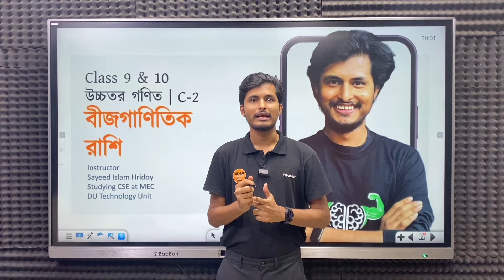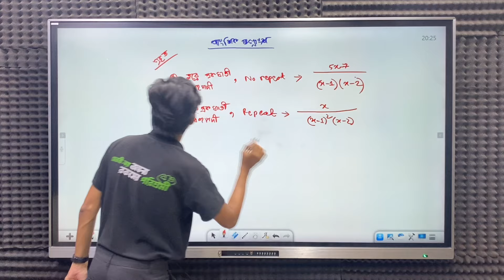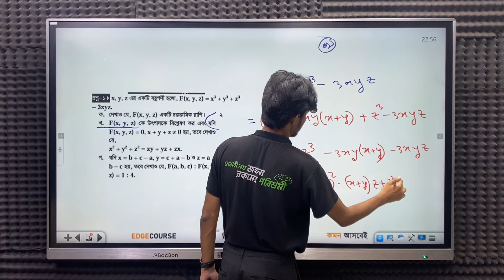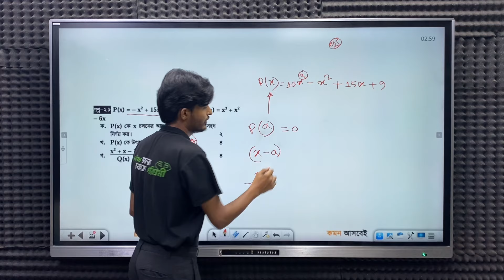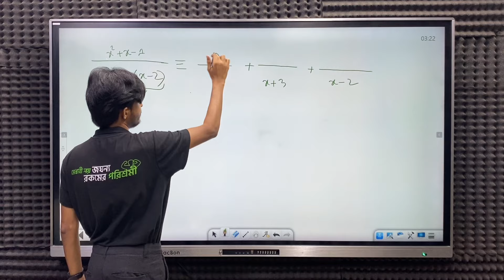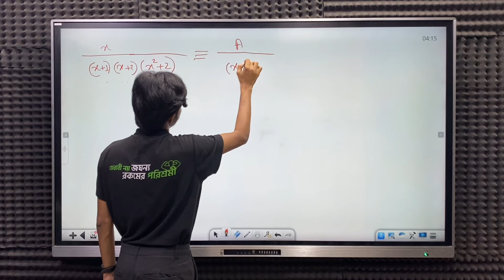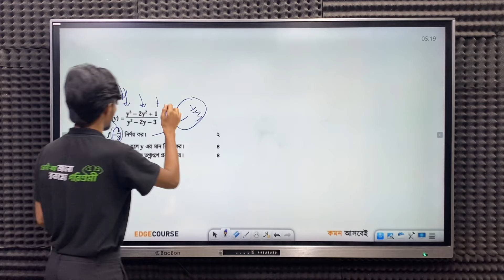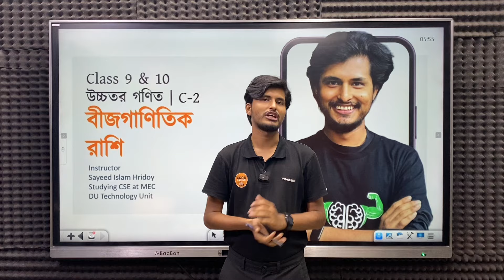OneShot CQ | বীজগাণিতিক রাশির সব টাইপের CQ'র সহজ সমাধান | Higher Math | SSC 25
আর কী কী নিয়ে ক্লাস চাও কমেন্টে জানাও

✅ Physics, Chemistry, Math, Higher Math এর সব অধ্যায়ের CQ'র এমন সহজ ক্লাস পেয়ে যাবে এখানেঃ